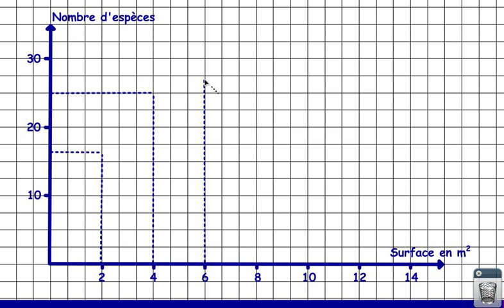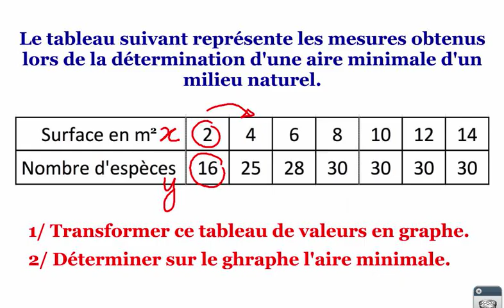Tracer une courbe et l'exploiter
Traduire un tableau de mesure du nombre d’espèces selon la surafce de relevé en courbe et déterminer l’aire minimale en exploitant le graphe obtenu.